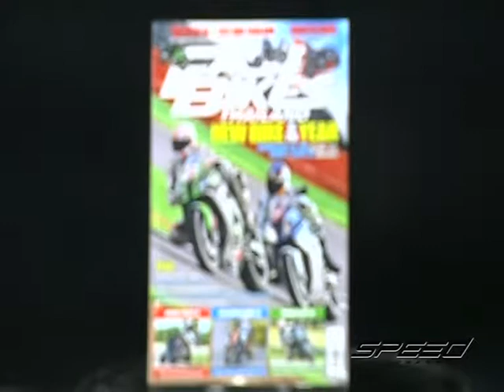Speed Rider OA 06 03 2017 B5